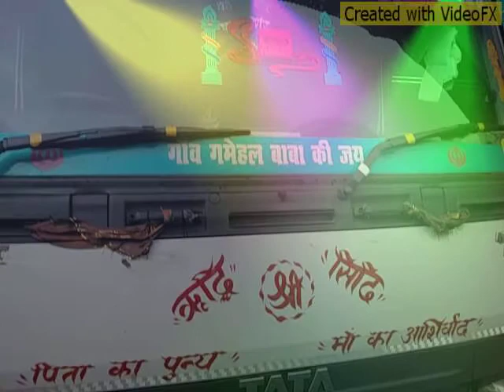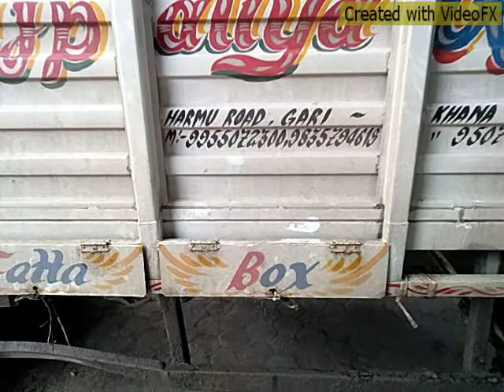Gopal mobile Tarhasi